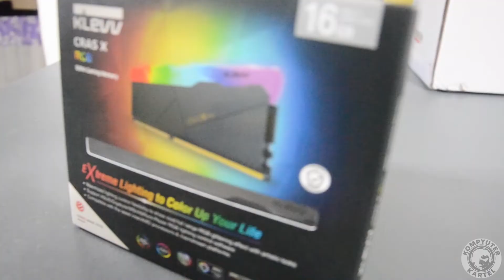Ryzen 5 3500X PC build Vlog #5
Specs:
Ryzen 5 3500X
B450 PRO CARNBON MAX WIFI
KLEVV 16gb 3200mhz ram (8*2)
Silverstone 600w ST60F 80+ white
Zotac GTX 1650 SUPER 4gb ddr6
120gb ssd
500gb hdd
Inferno 310 Mid Tower Case
Nvision 27" Monitor IN27C18